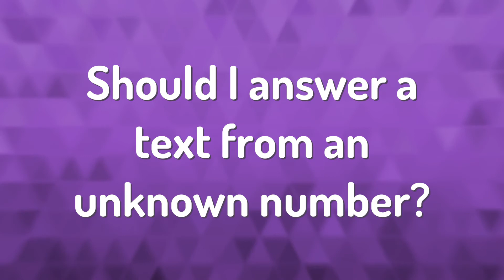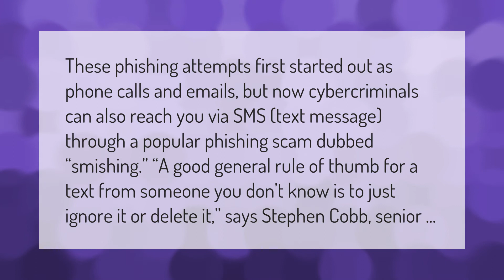How do you tell if a scammer is texting you?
00:00 - How do you tell if a scammer is texting you?
00:48 - Should I answer a text from an unknown number?
01:14 - Can you be scammed through texting?

Laura S. Harris (2021, February 16.) How do you tell if a scammer is texting you?
    AskAbout.video/articles/How-do-you-tell-if-a-scammer-is-texting-you-221992